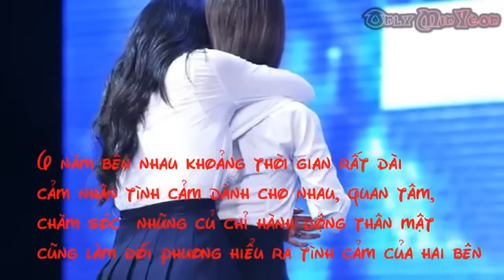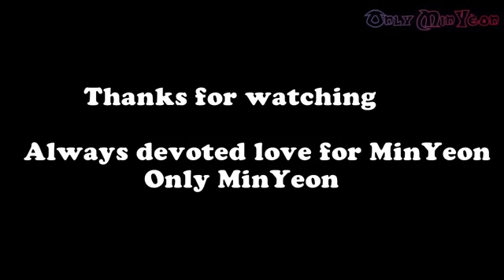[MinYeon/JiMin] Tuyên bố cả thế giới rằng em yêu chị